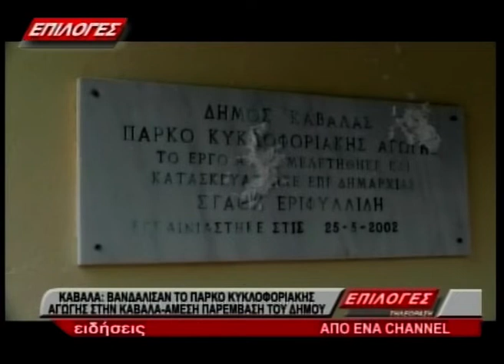ΚΕΝΤΡΙΚΟ ΔΕΛΤΙΟ ΕΙΔΗΣΕΩΝ 9 6 20